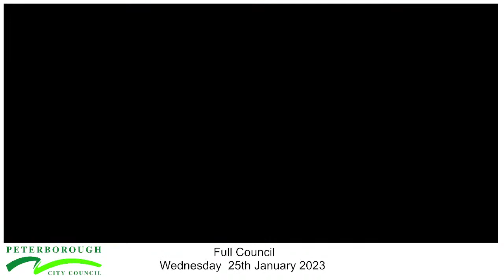Full Council Meeting 25/01/2023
Peterborough City Council live Stream.